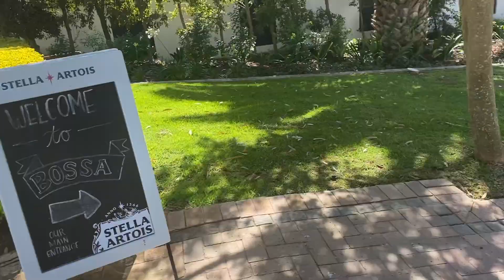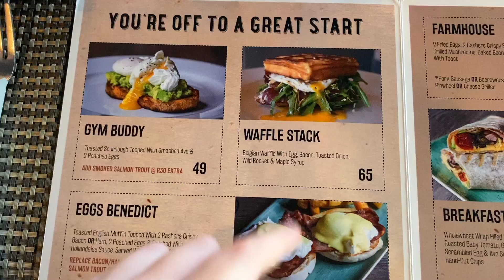Sunday Diaries - the one where my car broke down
On our way to breakfast my car broke down. I also share something about myself that I have not spoken about online before.